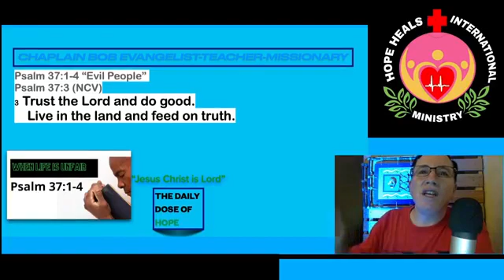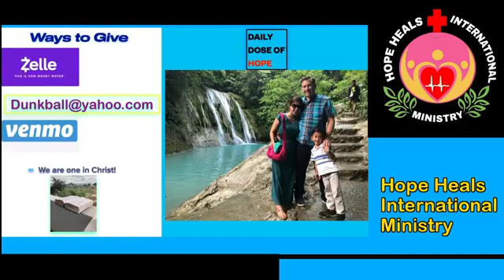Evil People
Daily Dose of Hope with Chaplain Bob Hubbard. Our text today is Psalm 37, join us as we listen and study this Psalm of David.